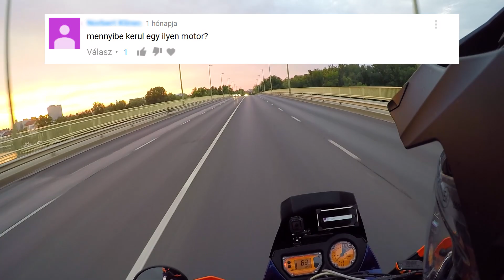Questions (English & Magyar)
10.000 feliratkozós kiadás - kérdezz felelek és infó!

Bike: KTM 950 Adventure S
Camera: Gopro Hero4 Silver
Audio: Zoom H1

♫Music♫
Markvard - Losing My Mind

Q&A Subscribers Update KTM  KTM 950  KTM 990  LC8  KTM Adventure  KTM 950 Adventure  Motocross  supermoto  akrapovic  akra  akrapovic sound  KTM akrapovic  WP suspension  Touratech  heed crashbar  ktm heed  Rallyraid  ktm rally  offroad  advriding  xlenduro  bigenduro  enduro  xladventure  motorcycle  riding  gopro zoom H1  gopro hero4  hero  advbike  dakar  rallybike  urbex  brembo  dirtbike  exploring  motovlog  city riding  Tisza  Szeged Suncity  Hungary  Hun  Vattás  Magyar  Magyarország  2017